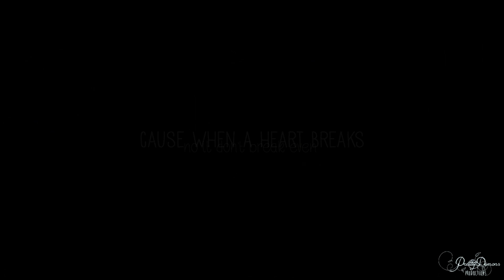multicouples • i'm falling to pieces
i've been wanting to make a video like this for weeks! i hope you guys like it :3